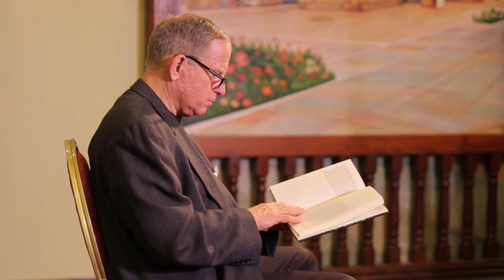(Ep.203) Robert Bennett on Fethullah Gulen and Hizmet (aka the Gulen Movement)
Robert S. Bennett is an attorney and the owner of The Bob Bennett & Associates Law Firm in Houston, Texas. He attended law school at the University of Houston. He is certified as a specialist in consumer and commercial law. He worked as the General Counsel for the Coca-Cola Bottling Company in Guatemala. In the last ten years, Robert focused his practice on defending attorneys, doctors, and judges, along with other professionals.

Mr. Gülen is a wonderful leader. He is a person that inspires, not only adults, but inspires youth. And the impact of that, on so many levels, has been profound. And so I certainly am an admirer of him. There are some things that I find could be improved, but I certainly am an admirer of him. And there's been talk about him being nominated for the Nobel Peace Prize, and I think that would be another wonderful thing.

I've always felt that interfaith dialog, interfaith getting along, interfaith respect, is very, very important. And so, when I had the opportunity to extend my knowledge, to go with a group, an interfaith group, to Turkey, and I've done this on four occasions now, over the last eight years, and meet with Muslims, and meet with people who want to understand other faiths, want to understand the United States, want to understand foreign policy, want to understand how people should get along. This is one of the most important contributions that the Movement has given, not to Texas, not to the United States, but to the world, of trying to simply bring people together.

I look at it as how, look at what they've accomplished, look at what they're trying to do, and then see if we can work together on projects that benefit mankind. So I have never really thought, “well, there's a hidden agenda,” or “maybe it's too good,” or “maybe they are not very nice to each other when we're not around,” or “maybe they talk behind our backs,” or “maybe we don't understand Turkish.” That's not an issue to me, because of the development of relationships, the development of friendships, the personal observation of what I've seen and what the group has accomplished.